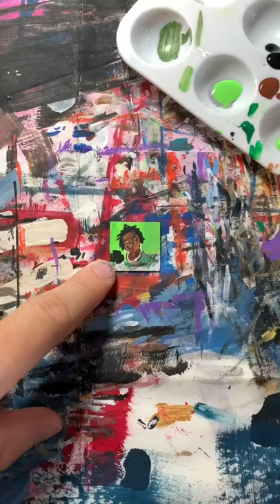Gunna “Drip Season 3” | Mini canvas acrylic painting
In this video, I show you how I painted the tiniest mini canvas acrylic painting tribute to Gunna's record "DRIP SEASON 3." \\ acrylic on 1x1in canvas panel

WHO AM I:
👋🏻I’m Matt! I’m an artist, designer, and painter based in NYC, and I paint REALLY small stuff!

I paint mini canvas paintings, and all sorts of other miniature mediums. I specialize in acrylic painting on some of the tiniest canvases you’ll see. I’m a self-taught painter and my mini canvas art has been recognized by Universal Music, Young Thug, Lil Nas X, Complex Media, LaKeith Stanfield, Vampire Weekend, and many more!

On this channel, I will be showing you speed art, timelapses, easy mini canvas painting tutorials, miniature canvas paintings for all skill levels. Watch along to relax or learn!